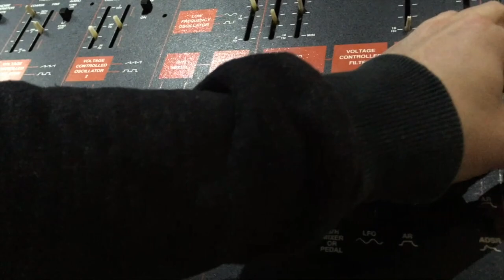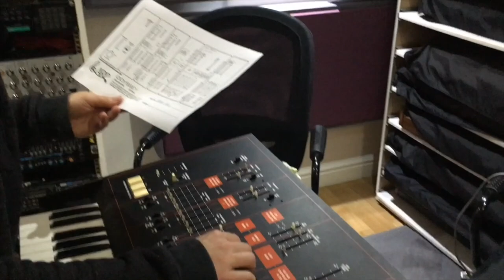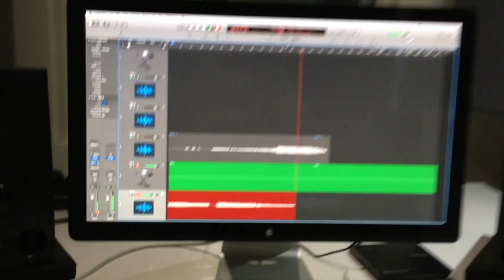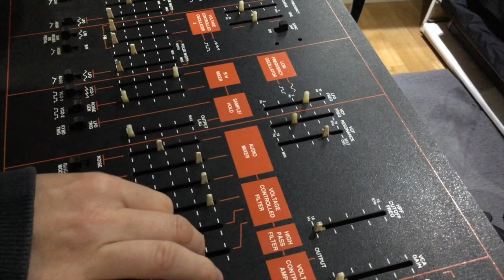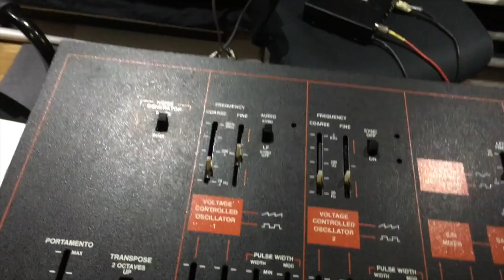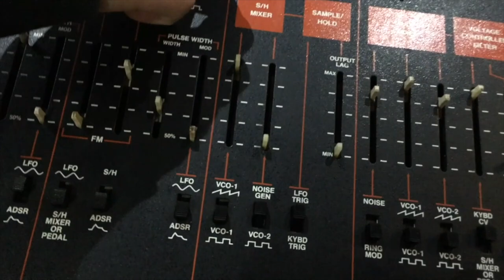How Arp Odyssey Analog Synthesizer Sounds From 1978-1981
ARP ODYSSEY MKIII Analog Synthesizer Vintage 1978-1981 Sounds | HQ DEMO & TUTORIAL

The ARP Odyssey is a classic monophonic / duophonic synthesizer. It came out 1972 and was the competitor of the Minimoog. It can be seen as a cutdown version of the ARP 2600 - although some features where added - the highpass filter and the oscillator synchronisation for example. It has the best sync-lead-sounds I ever heard from a synthesizer! The Odyssey is a real classic - and it sounds classic!

The ARP has a lot of features, so it is very flexible: 2 oscillators (VCO 2 can be used as a second LFO), VCO synchronisation, 2 filters (resonant lowpass & non-resonant highpass), ring modulator, sample & hold, noise generator (white & pink noise), 1 LFO, 2 envelopes (ADSR and AR).

There were three versions of the Odyssey. In my video you see an ARP Odyssey MK III, which has the CV/gate jacks - and an external signal input.

The ARP Odyssey was used by many prominent musicians: Klaus Schulze, Kraftwerk, Tangerine Dream, Vangelis, Herbie Hancock, Gary Numan, Pink Floyd, ABBA, Chick Corea, Tony Banks (Genesis), the Carpenters...

Andy Whitmore started life as a top session keyboard player playing on over 50 hit records before turning his hand to music production. He went on to produce 14 top ten hits. He is a pro when it comes to synthesizers, and here explores the ARP Odyssey as part of a brand new series. One of the most iconic synthesizers ever, Andy's experience with this Arp classic dates back to the mid-'90s, and he discusses the basics in his exploration of what makes the ARP Odyssey so great.

"Junk – Euphoric Mixes" Spotify Link

Link to Meth – Edit Version

in West London

Cheers, Andy.

Andy Whitmore Studio Tour of Greystoke Studio, West London, UK 2020 – Over 40 organic, analog & digital vintage & current keyboards & synthesizers.